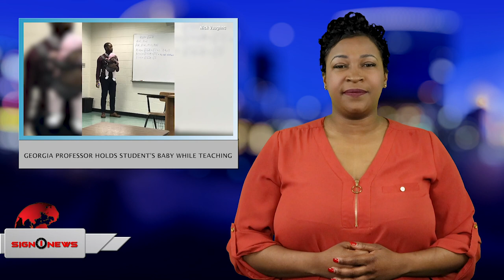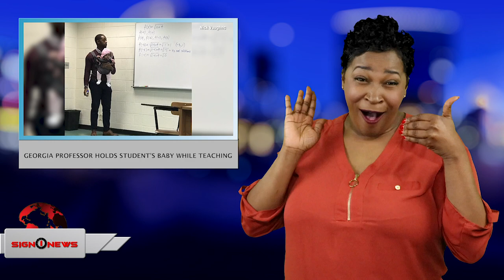Sign1News 3.4.19 - News for the Deaf community powered by CNN in American Sign Language (ASL)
TODAY’S HEADLINES:
-Search and rescue efforts continue after deadly tornadoes
-Actor Luke Perry dead at age 52
-House democrats expand obstruction probe against Trump
-Georgia professor holds student’s baby while teaching
-Mixed reactions over Michael Jackson HBO documentary
-Royal family publishes guidelines for online trolls